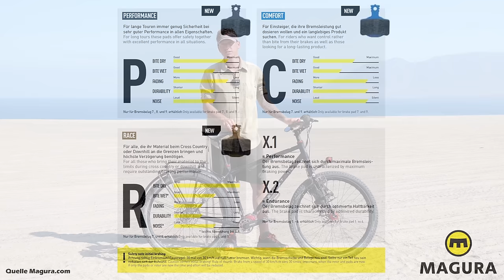Das perfekte Reiserad für alle Fälle - Rennstahl Pinion 853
Wir sind die Podtschis und seit dem 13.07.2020 mit unseren Fahrrädern auf einer Bikepacking Reise um die Welt.

Heute wollen wir euch einmal unsere Räder vorstellen, da wir viele Nachrichten von euch erhalten haben in denen ihr mehr zu unseren Fahrrädern erfahren wolltet.

00:00  Einleitung
01:38 Modell
03:52 Laufräder & Naben
04:26 Bremsen
05:42 Vorbau
08:18 Licht
08:49 Gepäckaufnahme
12:16 Sattel
14:25 Ständer
15:30 Fazit

Noch mehr Infos zum Bike findet ihr auf unserem Blog

Blackburn Outpost Cage

Tubus LM-1 Halter

Handyhalter KLICKfix Unisex

Griffe Ergon GP1

Griffe Ergon GP3

Sattel Basti (Brooks Cambium C17)

Sattel Jasmin (Brooks Flyer Aged Line)

Wenn dir unsere Inhalte gefallen, würden wir uns riesig über ein Abo von dir freuen.
Dies hilft uns sehr weiter.
Vielen Dank

Du willst mehr über unsere Reise erfahren?

Du möchtest wissen wo wir uns gerade befinden?

Hier findest du nützliche Tipps & Tricks zum Thema Fahrradweltreise

Du planst deine eigne große Reise mit dem Rad? Dann schau doch mal auf unserem Blog vorbei
Dort findest du allerlei Infos zur Planung deiner eigenen Reise

Mache alle deine Einkäufe über unseren AMAZON.DE Partnerlink:

✘ =  Dies ist ein AMAZON.DE Partnerlink. Wir bekommen eine Provision und du kannst kostenlos unsere Reise unterstützen.
Vielen Dank

Verwendete Musik in diesem Video:
- Epidemic- Sound